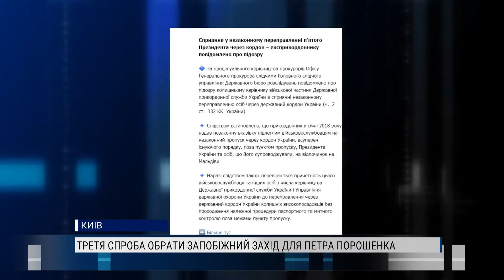Новини дня від 08.07.2020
- Неофіційний старт передвиборчої кампанії в Ірпені.  Депутат міської ради та очільник управління житлово-комунального господарства міста - Сергій Скрипник чи не вперше оголосив про прийом громадян.
- Опозиційні депутати та правозахисники на прийом до чиновників ірпінської міської ради, які повинні проводити його щосереди, не потрапили.
- Пікет ірпінських чиновників під Кабміном - політична гра перед виборами.
- В селі ШпилІ в Іванківському районі другий рік поспіль невідомі агрофірми засівають землі без дозволу власників.
- У Бучі громада не полишає спроб вибороти зелену зону на ділянці по вулиці Тарасівська.
- Спроба номер три. У Печерському суді Києва втретє намагалися обрати запобіжний захід для Петра Порошенка.
- Футбол на засніженому полі. Бучанець Євген Прокопчук взяв участь у футбольному турнірі на берегах Антарктиди.